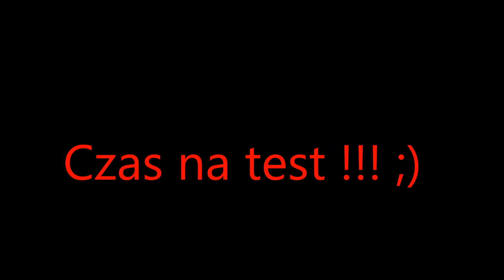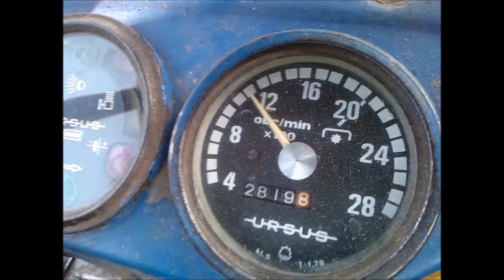Ursus C-355M (7211) silnik Zetor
Modyfikacja ursusa c355 polegala na wymianie silnika na silnik od zetora z dziurami 102 ;) i nadaniu mocy z 45 hp na 65 hp ;) Modyfikacja sie udala silnik sprawny ;) odczówa sie juz moc ;)